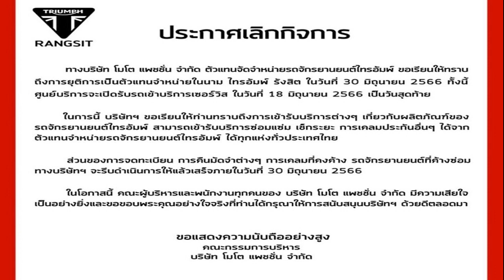ไปต่อไม่ไหว! 'ไทรอัมพ์ รังสิต' ของพระเอกดัง 'เวียร์ ศุกลวัฒน์' ประกาศปิดกิจการ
โมโต แพชชั่น ดีลเลอร์รถจักรยานยนต์ไทรอัมพ์ สาขารังสิต ของพระเอกดัง ‘เวียร์ ศุกลวัฒน์’ ประกาศปิดกิจการสิ้นเดือนมิ.ย.นี้ หลังขาดทุน 4.2 ล้าน

เมื่อวันที่ 20 พ.ค.66 ผู้สื่อข่าวรายงานว่า บริษัท โมโต แพชชั่น จำกัด ตัวแทนจำหน่ายรถจักรยานยนต์ แบรนด์ไทรอัมพ์สาขารังสิต ที่มี “เวียร์” นายศุกลวัฒน์ คณารศ เป็นกรรมการผู้จัดการ ประกาศแจ้งทางเฟซบุ๊ก Triumph Rangsit ยุติการเป็นตัวแทนจำหน่ายในนามไทรอัมพ์ รังสิต ในวันที่ 30 มิ.ย.66

โดยศูนย์บริการจะเปิดรับรถเข้าเซอร์วิสในวันที่ 18 มิ.ย.66 เป็นวันสุดท้าย พร้อมทั้งชี้แจงให้ลูกค้าทราบถึงการเข้ารับบริการต่างๆ เกี่ยวกับผลิตภัณฑ์ของรถจักรยานยนต์ไทรอัมพ์ สามารถเข้ารับบริการซ่อมแซม เช็กระยะ การเคลมประกันอื่นๆ ได้จากตัวแทนจำหน่ายรถจักรยานยนต์ไทรอัมพ์ ทุกแห่งทั่วประเทศไทย

ไทรอัมพ์ขณะที่ส่วนของการจดทะเบียน การคืนมัดจำต่างๆ การเคลมที่คงค้าง รถจักรยานยนต์ที่ค้างซ่อม ทางบริษัทจะรีบดำเนินการให้แล้วเสร็จภายในวันที่ 30 มิ.ย.66
พร้อมกันนี้ คณะผู้บริหารและพนักงานทุกคนของบริษัท โมโต แพชชั่น จำกัด มีความเสียใจเป็นอย่างยิ่ง และขอขอบพระคุณอย่างใจจริงที่ท่านได้กรุณาให้การสนับสนุนบริษัทด้วยดีตลอดมา
ผู้สื่อข่าวรายงานว่า ข้อมูลจากกรมพัฒนาธุรกิจการค้าพบว่า บริษัท โมโต แพชชั่น จำกัด จดทะเบียนจัดตั้งเมื่อวันที่ 17 ตุลาคม 2556 ในนาม บริษัท บริทไบค์ (รังสิต) จำกัด ด้วยทุนจดทะเบียน 5 ล้านบาท ต่อมาวันที่ 11 ธ.ค.61 เปลี่ยนชื่อมาเป็น บริษัท โมโต แพชชั่น จำกัด

คณะกรรมการบริษัท ประกอบด้วย นายศุกลวัฒน์ คณารศ หรือเวียร์ พระเอกชื่อดัง และอีก 3 คน จำหน่ายรถจักรยานยนต์ อะไหล่และชิ้นส่วนของรถจักรยานยนต์ สำหรับงบการเงิน ปี 2565 รายได้รวม 49,489,781.07 บาท ขาดทุนสุทธิ 4,233,609.60 บาท

ผู้สื่อข่าวรายงานเพิ่มเติมว่า สำหรับโชว์รูมและศูนย์บริการ “ไทรอัมพ์ รังสิต” เปิดให้ดำเนินการอย่างเป็นทางการในเดือนพฤศจิกายนปี 2563 ภายใต้นโยบาย ไทรอัมพ์ เวิลด์ สแตนดาร์ด (Triumph World Standard) ด้วยงบประมาณลงทุนกว่า 30 ล้านบาท บนพื้นที่ทั้งหมด 1 ไร่ครึ่ง แบ่งเป็นส่วนของพื้นที่โชว์รูม 420 ตารางเมตร และส่วนศูนย์บริการซ่อมบำรุง 90 ตารางเมตร สามารถรองรับการให้บริการ 120 คันต่อเดือน
ที่มา ประชาชาติธุรกิจ